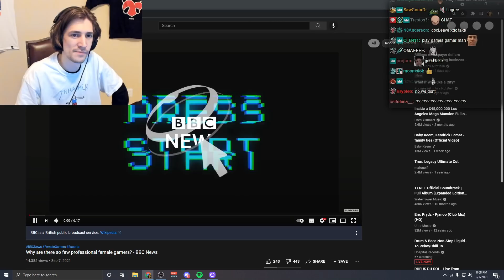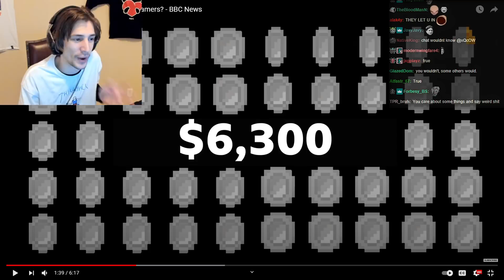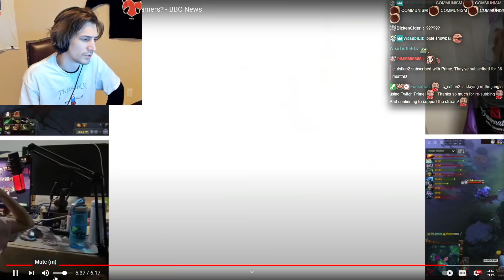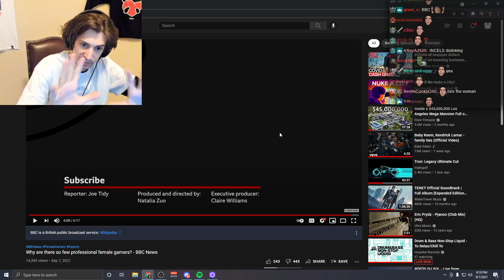xQc Reacts to Why are there so few professional female gamers? - BBC News